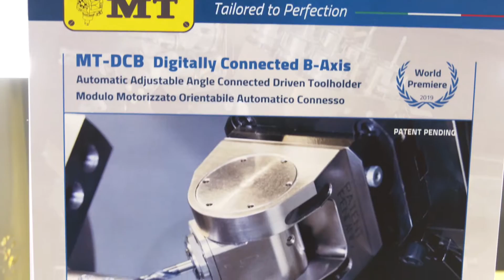MECSPE Bologna - M.T. srl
Intervista a Gianluca Marchetti - Amministratore Unico M.T. srl